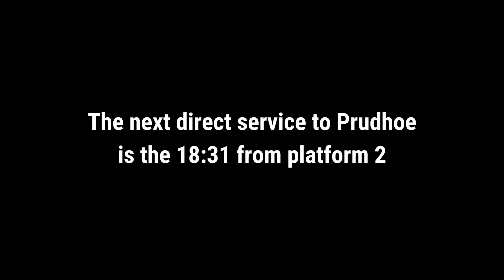Celia announcing 18:17 to Prudhoe (Cancelled)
Recorded at MetroCentre.